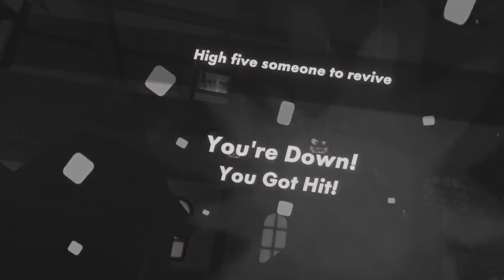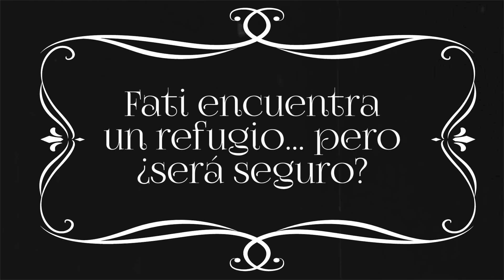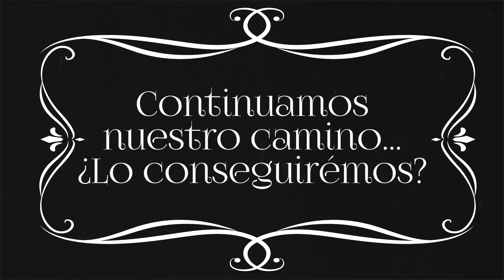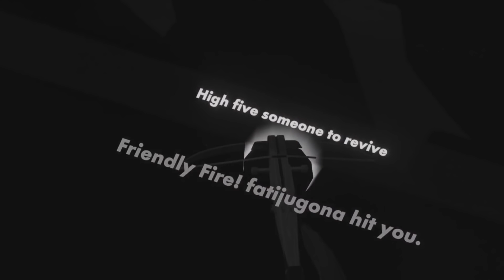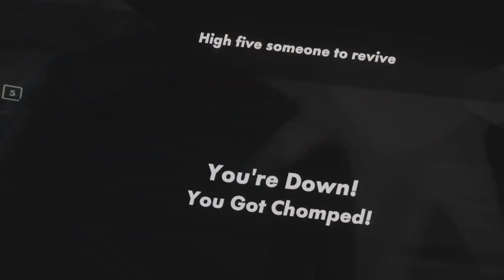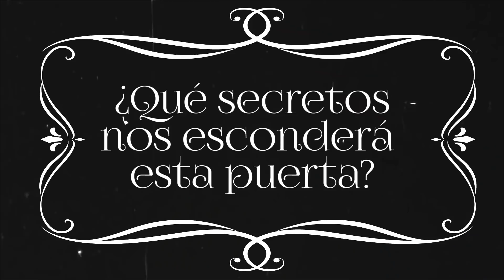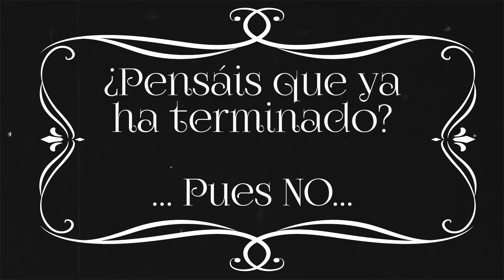CASTLEVANIA EN REALIDAD VIRTUAL | Rec Room (Crescendo of the Blood Moon)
Jugamos al nuevo quest del Rec Room, como el Castlevania pero en Realidad Virtual.

Crescendo of the Blood Moon es el nuevo modo de juego del Rec Room en Realidad Virtual donde podremos visitar el castillo del conde Drácula y que se parece al juego Castlevania.

Rec Room Castlevania Gameplay en Español